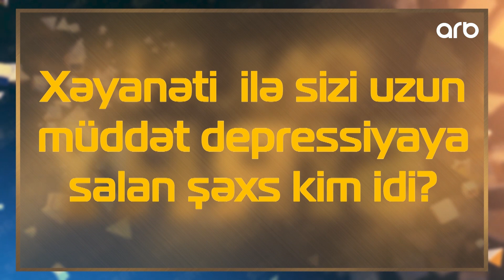Aparıcının xəyanətlə bağlı sualı Almaz Ələsgərlini qəzəbləndirdi - Onun Sirri